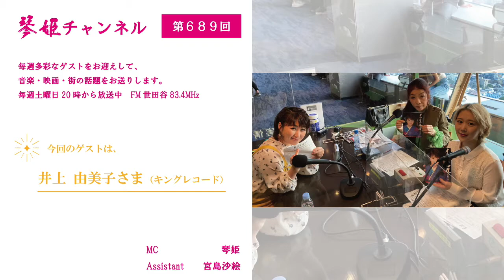【ゲスト☆井上由美子】琴姫チャンネル第689回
毎週多彩なゲストをお迎えして、音楽・映画・街の話題をお送りしているFM世田谷 「琴姫チャンネル」

新曲『オロロン海道』を3/10にリリースした
☆井上 由美子サン登場！
やっと会えました❤️❤️
前回のゲスト出演は
コロナのせいで電話でしたものね…。
やっぱり”生”の☆由美子サン！最高！
コロナの愚痴も明るいジョークに変えるピーチ姫こと
☆井上 由美子サン！👍イイネ！

🎵 井上由美子サンのオフィシャルブログはこちら🎵

MC                琴姫
Assistant     宮島沙絵

by琴姫チャンネル第689回
毎週土曜日20時から放送中　FM世田谷83.4MHz

KOTOHIME 『琴姫』-Japanese Healing Rock Artist-
（公式WEBサイト）